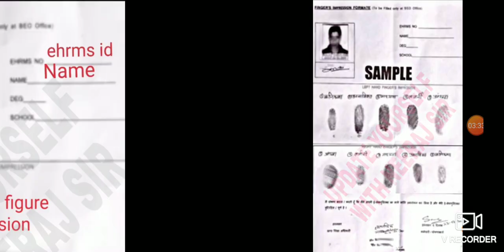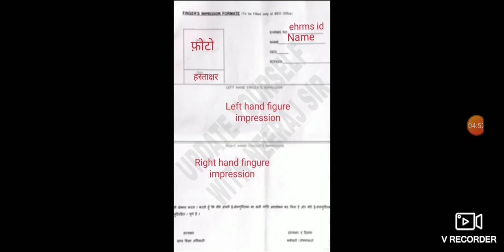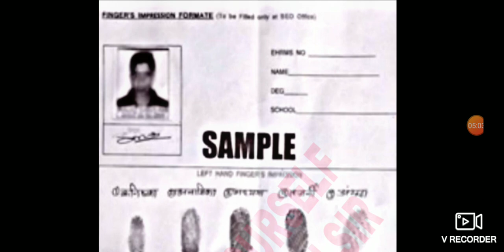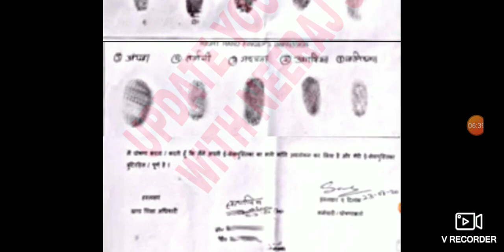एक ओर नया आदेश । ये फॉर्म भी मानव सम्पदा पर अपलोड करना होगा !